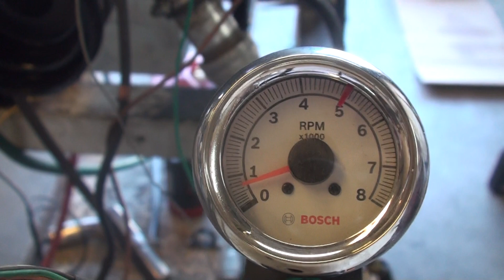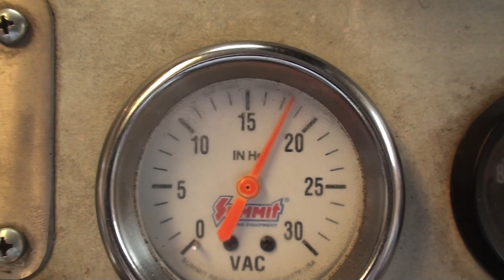00643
Performance V8 Engines built by John Nijssen